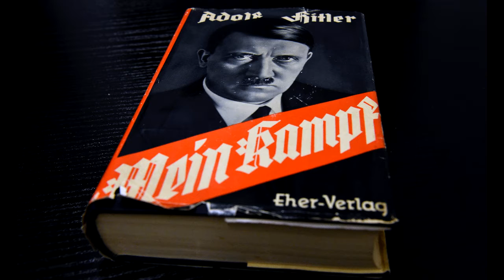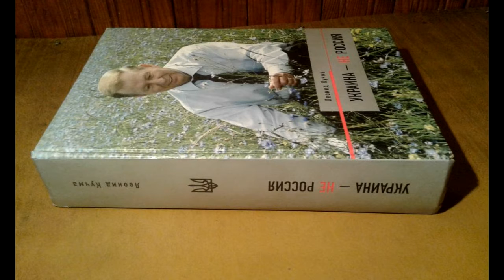На тисячу книжки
Хльопці і Дівчята!
Ще одна пісня, вірші Колі Воськало.
Якщо сподобалась, то відслюнявте кілька тугриків, виключно на книжки ггг!
 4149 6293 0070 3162, дуже дякую, бо на кооператіви, тьху, корпоратіви не зовуть (